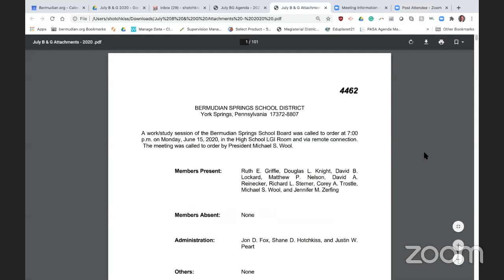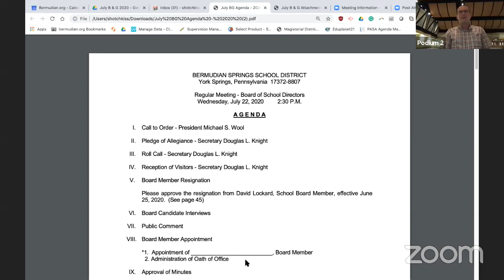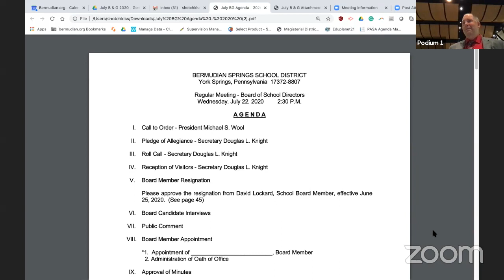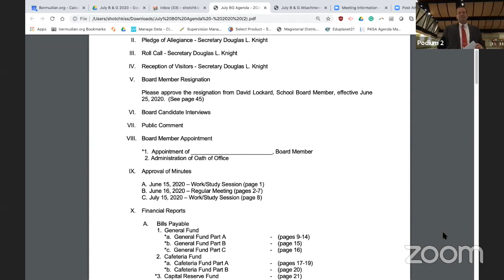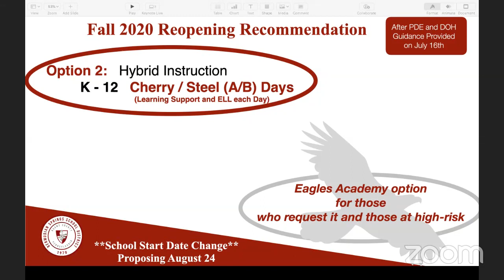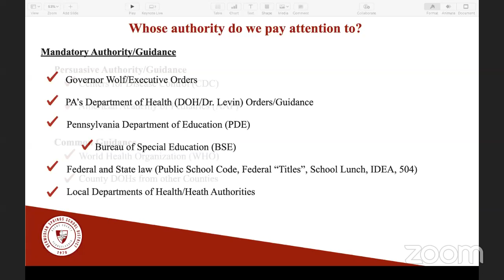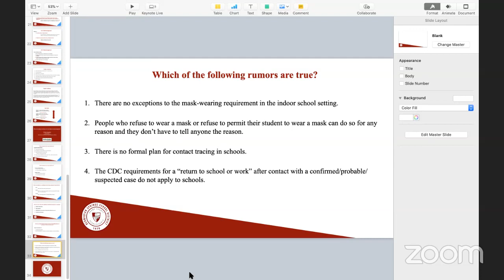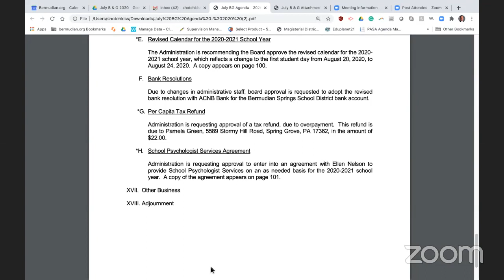Building & Grounds Meeting - July 22, 2020